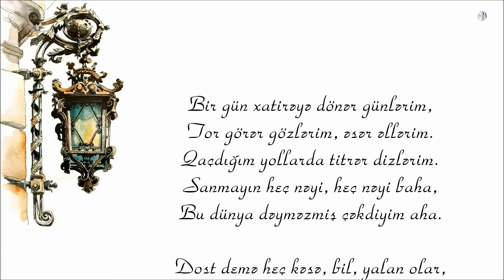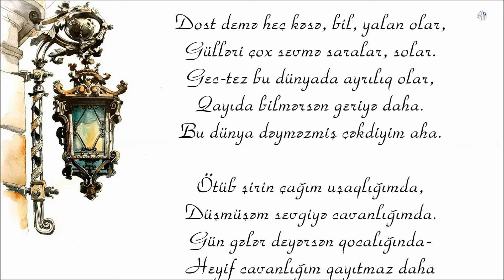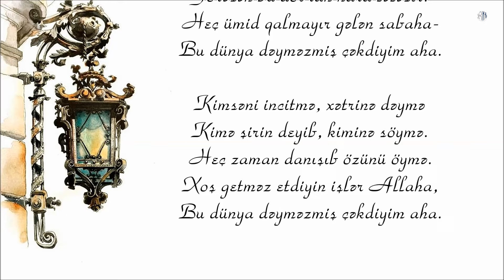Əli Xanəliyev - Bu dünya dəyməzmiş çəkdiyim aha - Kamran M. YuniS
Əli Xanəliyev - Bu dünya dəyməzmiş çəkdiyim aha
Bəstəkar - Xəyyam Mirzəzadə - "Bakı eyvanları"

Bir gün xatirəyə dönər günlərim,
Tor görər gözlərim, əsər əllərim.
Qaçdığım yollarda titrər dizlərim.
Sanmayın heç nəyi, heç nəyi baha,
Bu dünya dəyməzmiş çəkdiyim aha.

Dost demə heç kəsə, bil, yalan olar,
Gülləri çox sevmə saralar, solar.
Gec-tez bu dünyada ayrılıq olar,
Qayıda bilmərsən geriyə daha.

Ölüb şirin çağım uşaqlığımda,
Düşmüşəm sevgiyə cavanlığımda.
Gün gələr deyərsən qocalığında-
Heyif caanlığım qayıtmaz daha

Ötdükcə bu illər keçəcək əsr,
Zaman bir dərzidir, ömürlər kəsir.
Görəsən bu dövran hara tələsir?
Heç ümid qalmayır gələn sabaha-

Kimsəni incitmə, xətrinə dəymə
Kimə şirin deyib, kiminə söymə.
Heç zaman danışıb özünü öymə.
Xoş getməz etdiyin işlər Allaha,